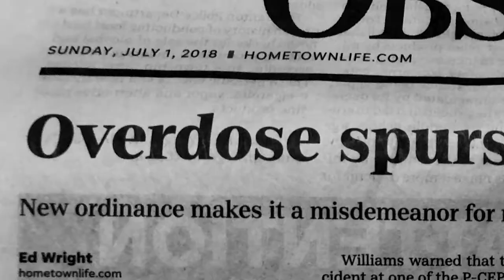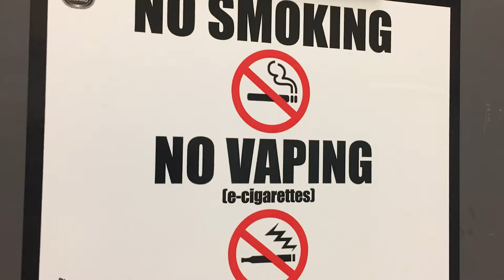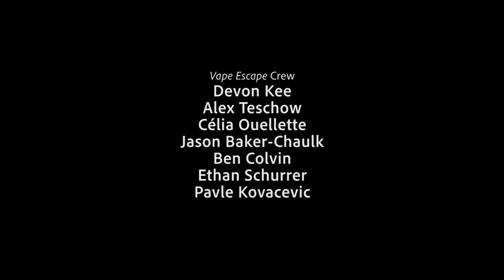VAPE ESCAPE FILM (Short Film 2019)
Titled: Vape Escape

Vape Escape explores the reasons and common misconceptions behind vaping, particularly for High School students. The youth in this documentary chose to shed light on the reasons why some young people choose to vape and the social stigma related to vaping, while simultaneously highlighting some of the common health risks involved with vaping.

This documentary film was made by the participants from Lakeshore Arts’ Youth.Arts.Movement program as part of the My Community and Me: Documentary Art Workshop facilitated by filmmaker Monica Mak.

During this 10-week digital production workshop, youth were motivated to express their innate creativity through documentary art production. Youth were asked to respond to the question “What’s a major social issue for youth in my community today?” and worked in groups to collaboratively to make artistic works about the social issues they felt most affected themselves and their peers. Focusing on unconventional structures of storytelling and filming techniques, participants were able to incorporate other media, including photography, drawing, and animation in their films.

Vape Escape Production Crew:
Devon Kee
Alex Teschow
Célia Ouellette
Jason Baker-Chaulk
Ben Colvin
Ethan Schurrer
Pavle Kovacevic

Additional Cast:
Matthew Gibson
Brooke Lynn “Brenny” Bertelsen
Alexandria Ofor

Animation:
Devon Kee

Artist Facilitator - Monica Mak

Program Assistants - Kailey Wilkins, Charlotte Jeffery

Community Programs Coordinator - Adrienne Costantino

About Lakeshore Arts
Lakeshore Arts is a not for profit multi-disiciplinary community arts organization located in the west end of Toronto. Our focus has been to enlighten, engage and educate our community using all forms of art as the catalyst. Our programming includes workshops, performances, and festival. Our mandate encourages us to be inclusive and accessible; offering something for any age, skill level and interest. YAM (Youth Arts Movement), our weekly youth drop-in creates leaders and artists of tomorrow, our storefront gallery showcases local emerging and established talent, our workshops build new skills and confidence to use the arts to find one's voice.